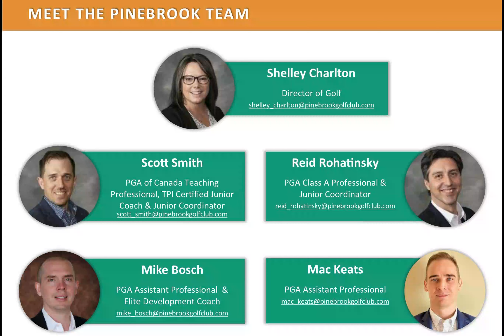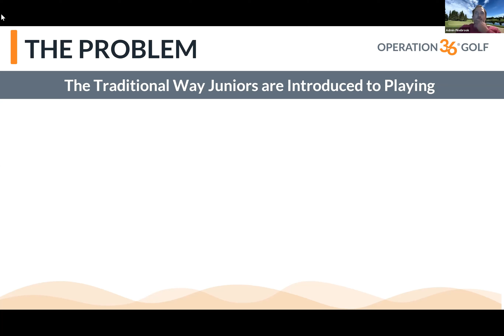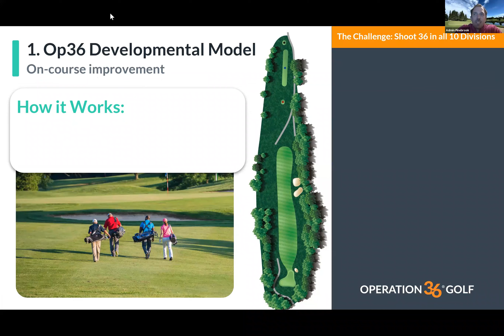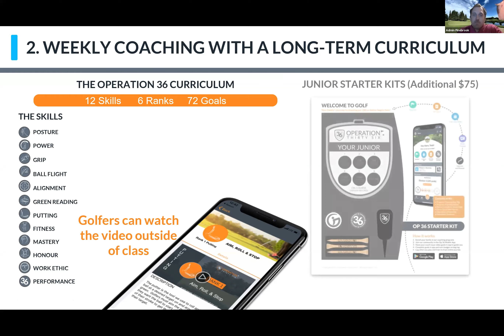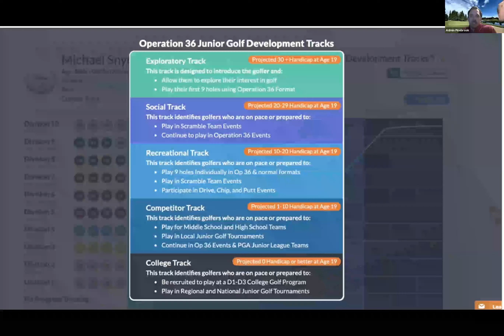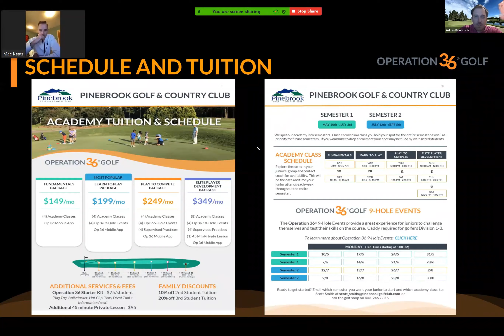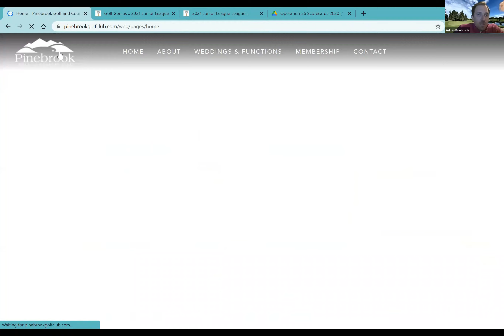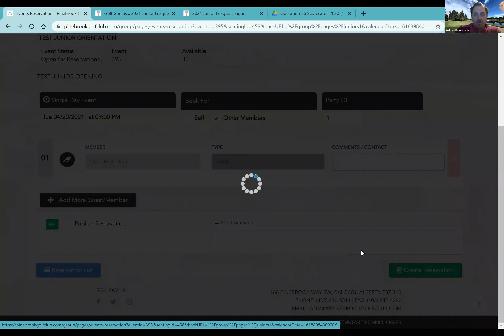2021 Junior Orientation Zoom Meeting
Pinebrook's Junior Orientation Meeting held on April 20 - kicking off our 2021 junior season!